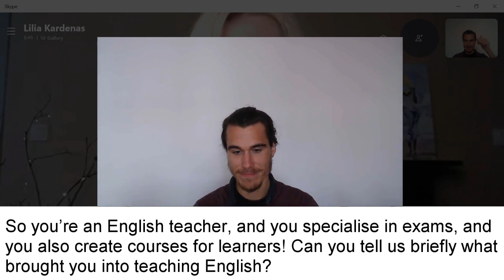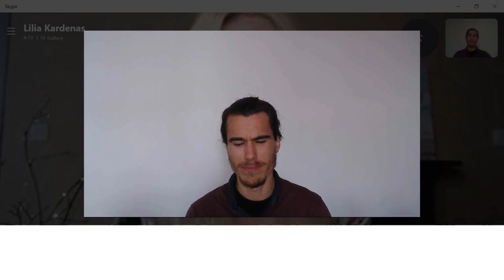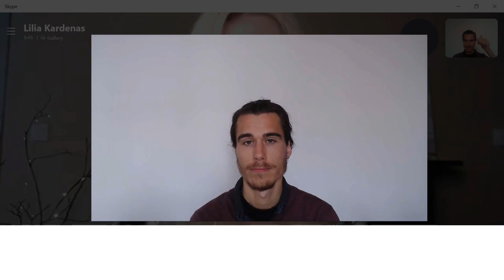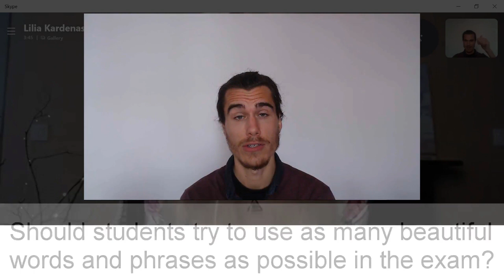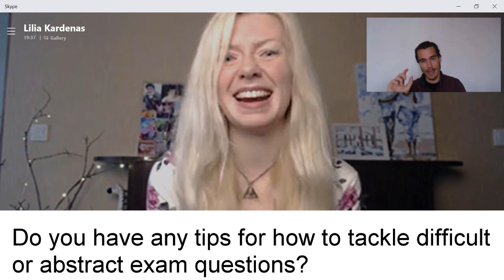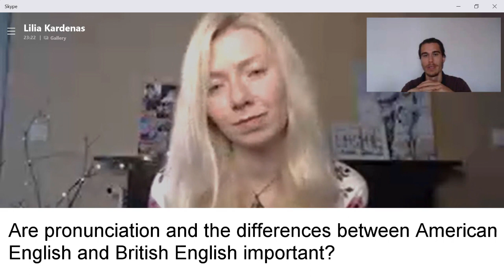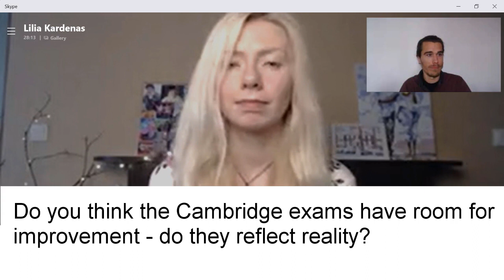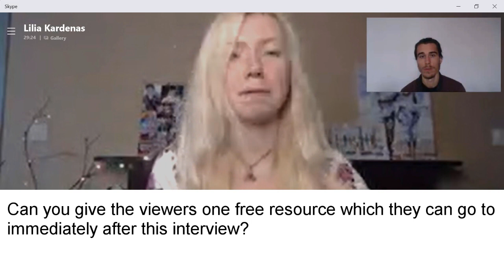FCE & CAE Interview Questions | Cambridge Exam Strategies, Accents & More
Here is an interview I did with Lilia, another fantastic online English teacher.

In this Cambridge B2 First: FCE and C1 Advanced: CAE interview, she asks me the most common questions that students have about these exams.

If you want to take an English exam, you should definitely watch this video as you will learn a lot!

CREATE YOUR OWN VIDEO COURSE

FAQ
I’ve lived most of my life in the countryside near Cambridge, UK.
WHICH LANGUAGES DO YOU SPEAK?
English is my mother tongue, but I also speak some Italian and Spanish.
Try to immerse yourself in English as much as possible. Start by buying an English grammar book and general English reading books, you can find some of these on this page of my You should also watch English television and listen to podcasts etc. as much as possible, here are some of my recommendations Finally you should book lessons with me or with another native English teacher
-WHAT EQUIPMENT DO YOU USE TO MAKE YOUR VIDEOS:
-WHAT IS THE BEST WAY TO GET INFORMATION FROM YOU?
The best way to get information from me is to sign up for my free course or free e-book and then I will send you loads of emails with useful information! Emails are a great way to build a following and if you have a business I recommend setting up email campaigns with Aweber
-WHAT IS YOUR BIGGEST PASSION?
I love travelling, you can find several travel vlogs on my youtube channel.
I also love learning. I like being an entrepreneur and learning and building new things (specifically online - like this youtube channel)
-HOW DO YOU RUN A SUCCESSFUL YOUTUBE CHANNEL?
I use Tubebuddy, it gives me lots of help understanding my analytics and organising my videos etc
and you can create a website easily too, check out this
But if you create a website you also need to buy hosting for it, this link will help you with this
-DO YOU THINK HAVING A WEBSITE IS NECESSARY FOR A SUCCESSFUL BUSINESS?
I think it’s useful, but not necessary. There is a simple alternative to having a website, by creating specific sales pages, for this I recommend Clickfunnels, you can sign up for a 14 day free trial if you use this